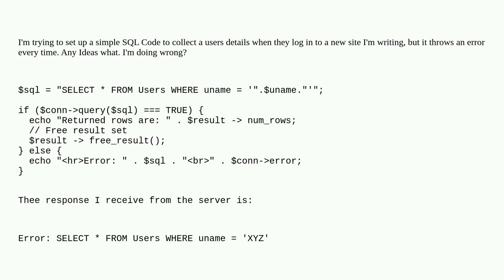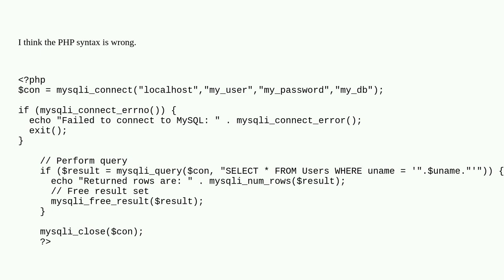Dba: SELLECT * FROM Table WHERE name=$variable not working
SELLECT * FROM Table WHERE name=$variable not working

A special thanks goes out to the awesome community

  where select mysql